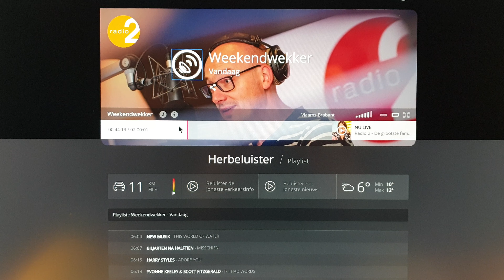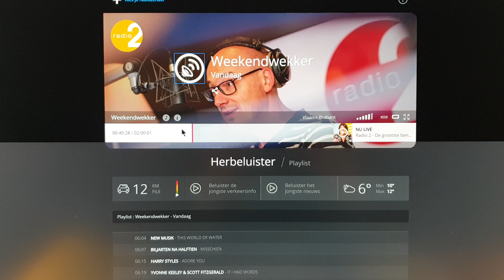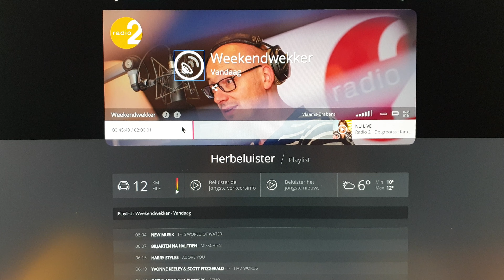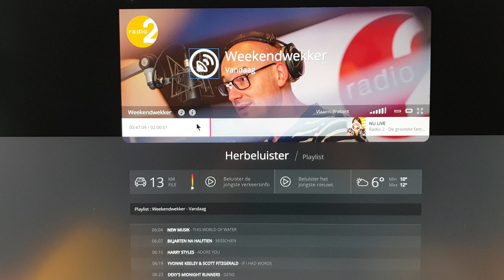Radio 2 Interview Karel Declercq 29e Komisch Jaaroverzicht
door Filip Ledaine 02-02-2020